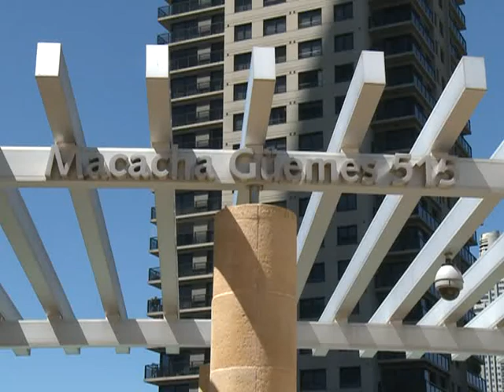Impiden ingreso de funcionarios de gobierno a asamblea de YPF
De manera sorpresiva las autoridades de YPF impidieron el ingreso del representante del estado en la empresa Roberto Baratta, al viceministro de economía Axel Kicillof y al secretario de energía Daniel Cameron a la asamblea de accionistas que se desarrolló finalmente sin sus respectivas presencias.
Baratta sostuvo que se labró un acta en la que se dejó constancia de la negativa por parte de la empresa para que participaran de la asamblea y se reservaron los derechos para que el gobierno inicie las acciones legales que correspondan.
Por su parte el viceministro Kicillof indicó que tenían la intención de preguntar a los accionistas de YPF las razones de la baja en la producción de petróleo y gas, la caída en las reservas hidrocarburíferas y la disminución en la entrega de combustibles a las estaciones de servicio por parte de la principal petrolera que opera en la Argentina.